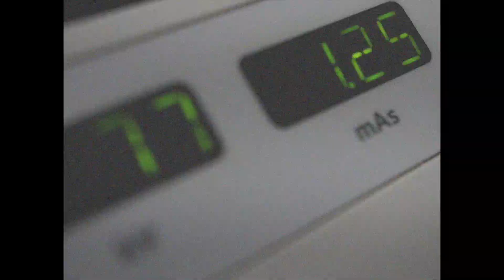L'Alex és Dual | Diagnòstic per la imatge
Des de la Fundación Bertelsmann impulsem la campanya SéDual per apropar la Formació Professional dual als joves que estan prenent decisions sobre el seu futur professional. Set joves que actualment cursen una FP dual en diferents sectors comparteixen els seus inspiradors testimonis i ens donen a conèixer els avantatges d'aquest model formatiu d'èxit.